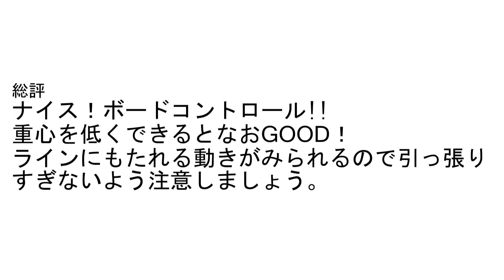【野尻湖】Ya-man´s Cup 2020 Entry ＃3『アデガワ』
長野県野尻湖ウエイクボードリモート大会『Ya-man´s CUP』開催
1分間のフリーランをYa-man´s riderが独断と偏見でジャッジ！
テクニック、スタイル、お笑い、クラッシュなんでもありのフリージャンル
ぜひ日ごろ楽しんでいる姿をご覧ください。

野尻湖シーズンは10月25日にて終了。また来年5月に

ウエクボードはもちろん、１１月１日（日）からは『ワカサギ釣り』解禁！
マリーンスポーツからフィッシングまで楽しめる「坂本屋」